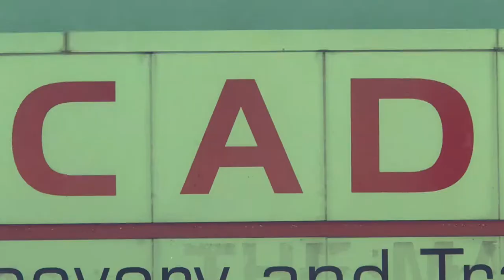MakerSkills Academy Program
Gene Sherman, founder of Vocademy,
talks about the new MakerSkills Academy program.